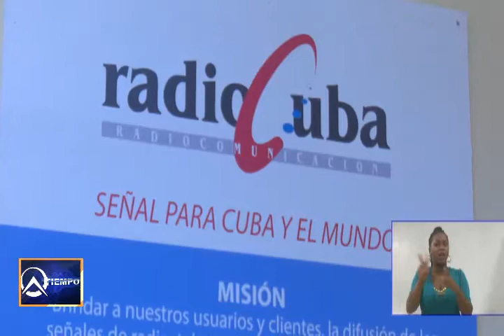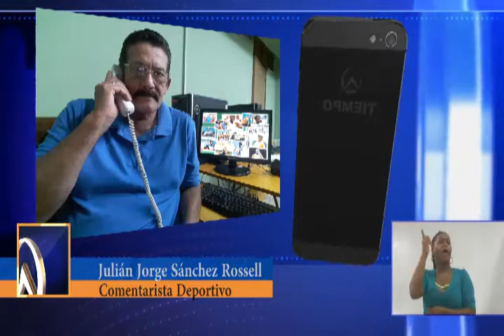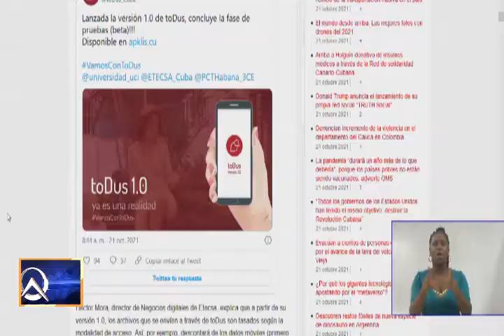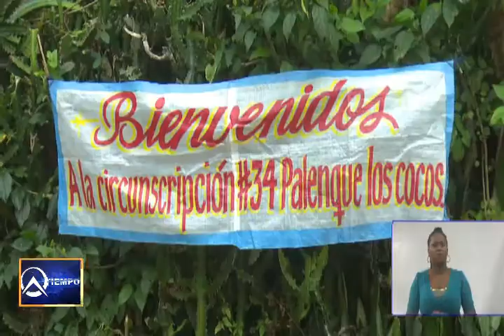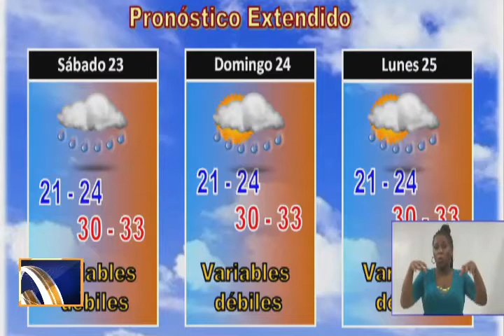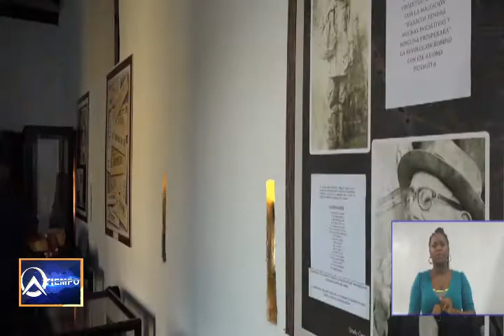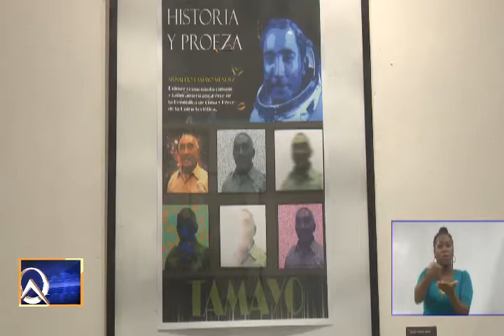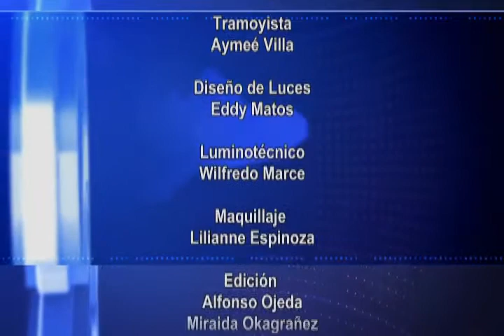Noticiero A Tiempo -21 Octobre - 2021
El acotecer de Guantánamo, Cuba y el mundo a través del noticierio de TVSolvisión.